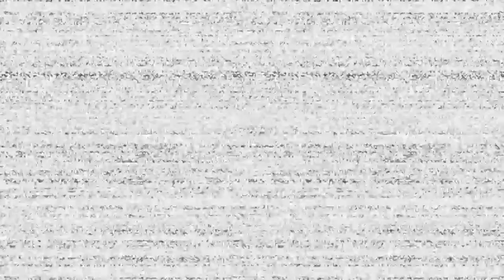Five Nights at Freddy's VR: Help Wanted Episode 1 (READ DESCRIPTION)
I know it might seem like I'm talking to no one and it may look like I'm insane and that is because my friends voice was not recorded so I'm sorry.